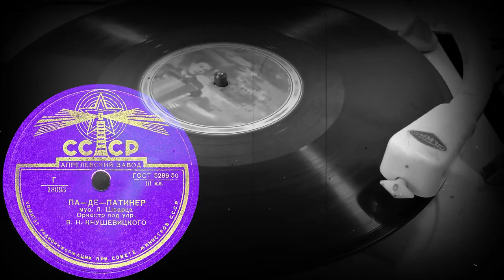ПА-ДЕ-ПАТИНЕР исп. Оркестр под упр. В.Н. КНУШЕВИЦКОГО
ПА-ДЕ-ПАТИНЕР муз. Л. Шварца, Оркестр под упр. В.Н. КНУШЕВИЦКОГО